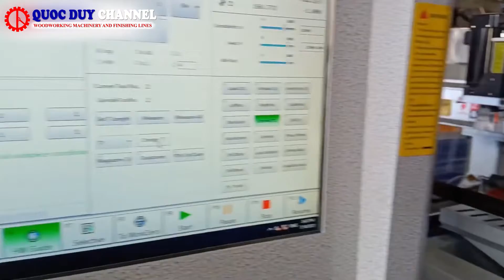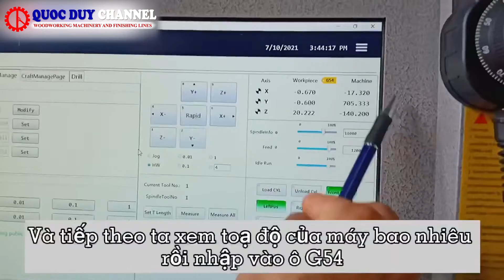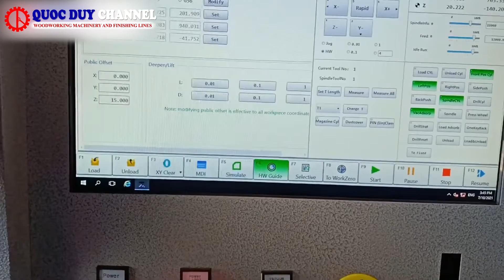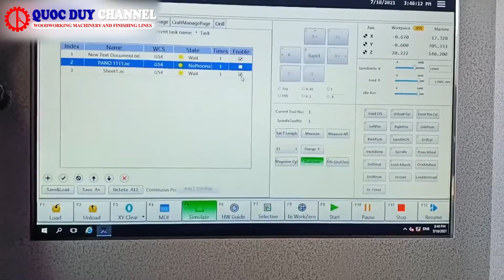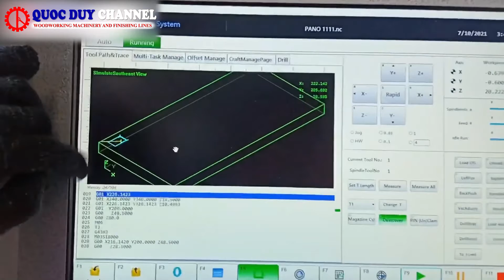Hướng Dẫn Set Góc G54 Máy Cnc Router Nesting | Máy Cnc Cắt Ván (Part 2) | Quốc Duy